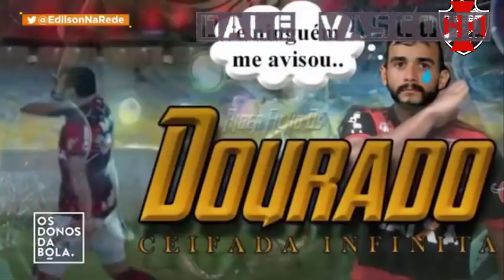Notícias do Vasco da Gama 22-05-2018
Vasco
flamengo

Vasco 1 x 1 Flamengo